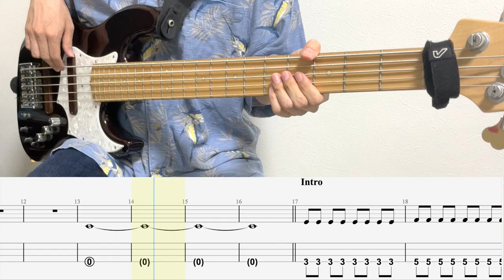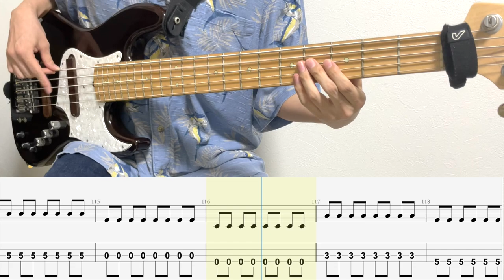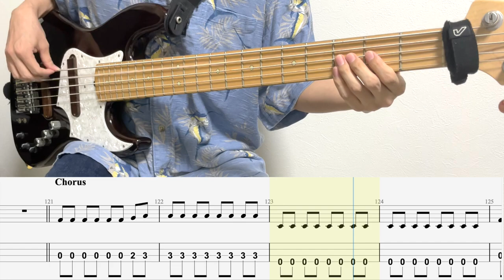新時代/ベースTAB/Ado(ウタ from ONE PIECE FILM RED)/cover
◆EQUIPMENT◆

Bass: Xotic XJ-1T 5st （ベース）